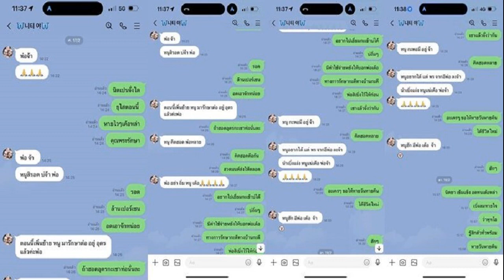ผัดไท ดีใจ ดีดีดี เห็นลูกสาวเป็นฝั่งเป็นฝา ปาดน้ำตากลางงานแต่งงาน เพื่อนแม่ยังเซอร์ไพรส์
เปิดนาที  ผัดไท ดีใจ ดีดีดี ปาดน้ำตากลางงานแต่งงาน หลังจากที่ลูกสาว น้องเจอาร์ แต่งงานกับ  จินโจว ลูกชาย ชุ ชุดาภา จันทเขตต์ ด้านเพื่อนคุณแม่ทั้งปลื้มทั้งเซอร์ไพรส์ สานต่อมิตรภาพจากแม่สู่ลูก
 ขอแสดงความยินดีด้วยนะคะ ที่วันนี้ ครอบครัวของ ผัดไท ดีใจ ดีดีดี และ ชุ ชุดาภา จันทเขตต์ 2 นักแสดงชื่อดังดาวแห่งวงการ ได้มาเป็นครอบครัวเดียวกัน หลังจากที่ทั้งคู่เป็นเพื่อนกันมานาน จากการที่ น้องเจอาร์ ลูกสาวของผัดไท และ จินโจว ลูกชาย ชุ ชุดาภา ได้แต่งงานกัน

อ่านเพิ่มเติม ยินดี ! ลูกชาย ชุ ชุดาภา แต่งงาน ลูกสาวผัดไท จากมิตรภาพรุ่นแม่. สู่ความรักรุ่นลูก
           โดยที่งานแต่งงานครั้งนี้ จัดขึ้นอย่างอบอุ่นเรียบง่าย ที่โบสถ์คริสตจักรไคร้สตเชิช โดยที่มีเพื่อนพ้องในวงการของแม่ ๆ ทั้งสอง ทั้ง จริยา แอนโฟเน่, ท็อป ดารณีนุช, ปู ปริศนา, ก้อง ปิยะ, มาริโอ้ เมาเร่อ ไปร่วมเป็นสักขีพยานให้กับความรักของทั้งสองคน ซึ่งมีช็อตหนึ่งก่อนเริ่มพิธี ที่ผัดไทนั่งข้างชุ ชุดาภา และเจ้าตัวก็ถึงกับร้องไห้ออกมา ดีใจที่วันนี้ลูกสาวได้เป็นฝั่งเป็นฝา กับคนที่ควรคู่กันมาจริง ๆ
  ในขณะที่คุณปู ปริศนา ก็บอกว่า "ดีใจกับหลานโจ-หลานเจมาก ๆ ค่ะ งานอบอุ่นและน่ารักมาก ๆ เห็นหลานทั้งสองมาตั้งแต่เด็ก ๆ แม่ ๆ ก็เป็นเพื่อนรักกันในกรุ๊ปไลน์ก๊วนแชร์ คือตอนที่รู้ว่าหลานทั้งสองจะแต่งงานกัน ก็เอ๊ะ ๆ เล็กน้อยว่า ไปชอบกันตอนไหนเนี่ย ทำไมพี่ป้าน้าอาไม่รู้กันเลย แต่ก็ปลื้มแทนแม่ ๆ นะที่ลูก ๆ รักกัน ทั้งชุ @chudapha ทั้งผัด @patai_dddd ได้ลูกเพิ่มไปอีกคนละหนึ่ง